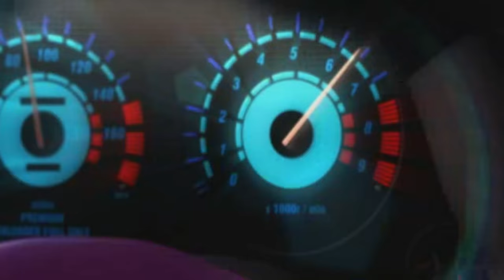Need For Speed Underground - Intro [HD]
This is the Intro from Need For Speed Underground.